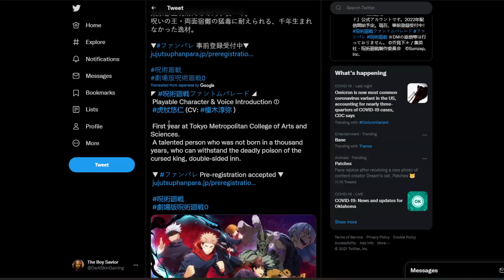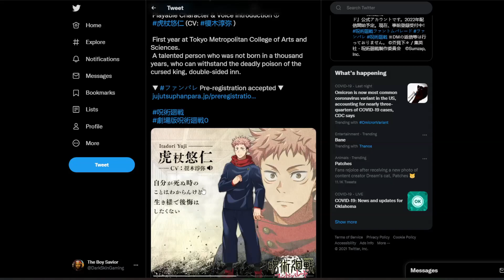This Game Looks AMAZING! New Jujutsu Kaisen Mobile Game 2022